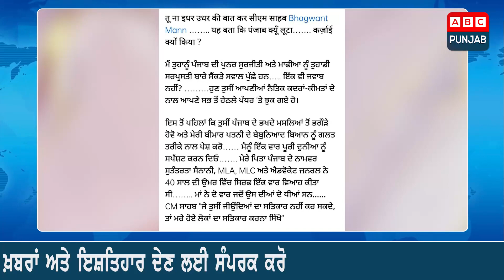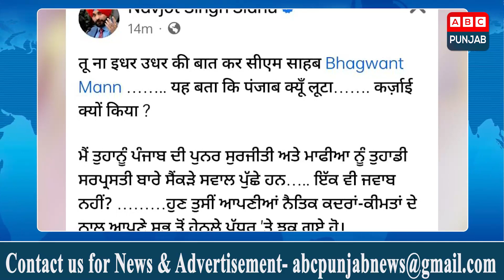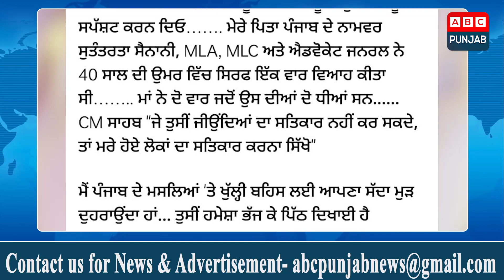ਅੱਜ ਦੀਆਂ ਮੁੱਖ ਖ਼ਬਰਾਂ | ABC BULLETIN | 08 JUNE 2023